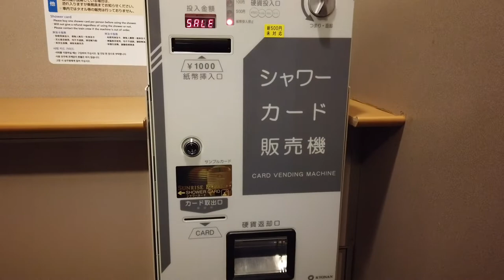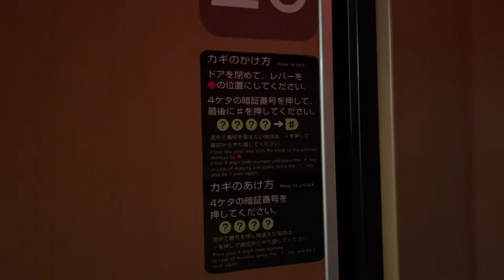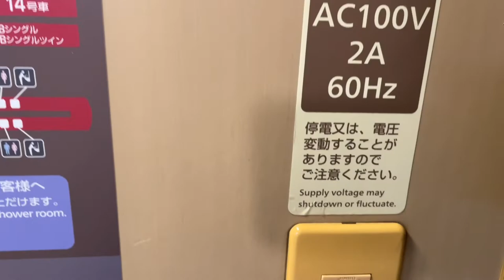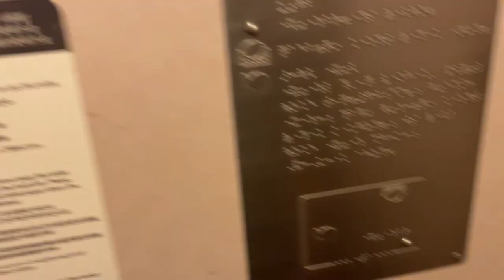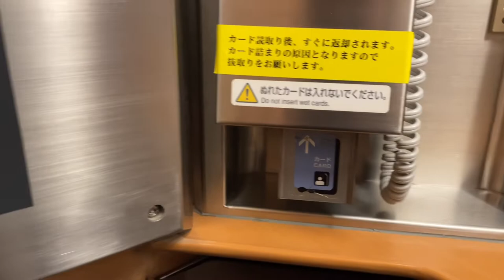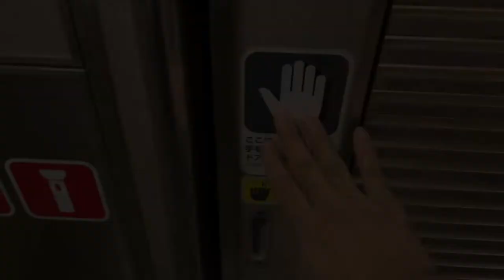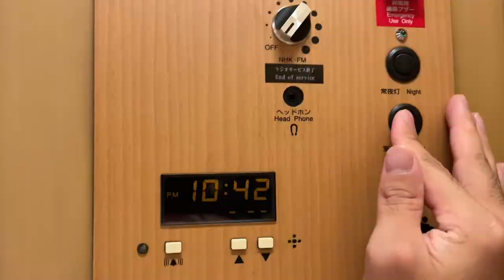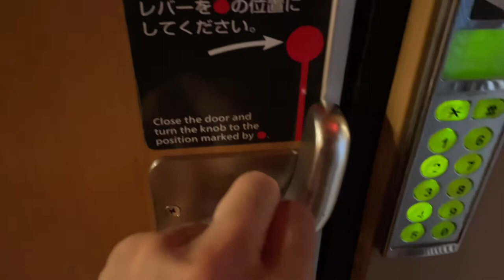【寝台列車】寝台特急最安個室「サンライズ出雲」で島根へひとり旅！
◆概要
みなさん、こんにちは！
寝台列車ってなんだか憧れませんか？
ということで、今回は寝台列車の紹介です。
現在、日本で定期運行しているのはサンライズ出雲とサンライズ瀬戸の2種類しかありません。
その「サンライズ出雲」という寝台特急に乗車しまして、外観・中の様子を詳細に説明しています。
ちなみにこちらは非常に人気で、予約も難しいので、予約方法についても解説しています。
結論、この動画を見れば、寝台列車に乗る気分を味わえるだけでなく、実際に乗る際の参考にもなりますので、ぜひ最後までご視聴ください！

◆チャプター
0:00 オープニング
1:49 乗車前
2:24 乗車、車内の様子
4:13 客室紹介
6:25 車内紹介
9:40 客室で休憩、予約方法説明
11:35 翌朝

下記メールアドレスにご連絡ください。